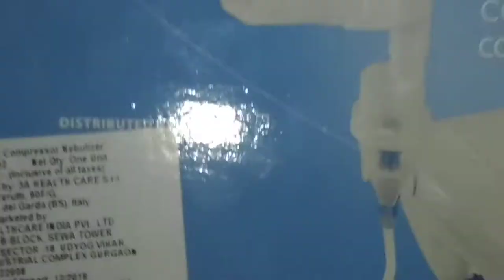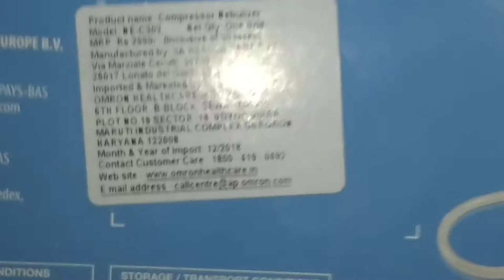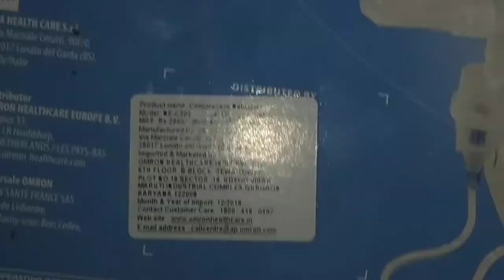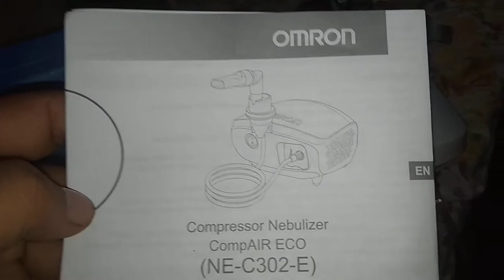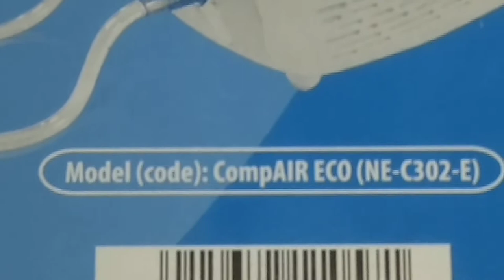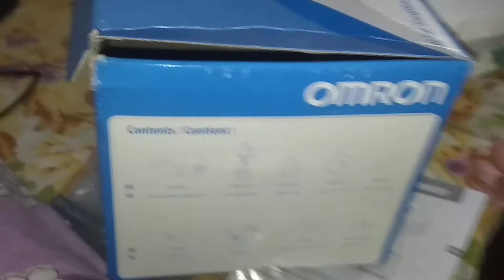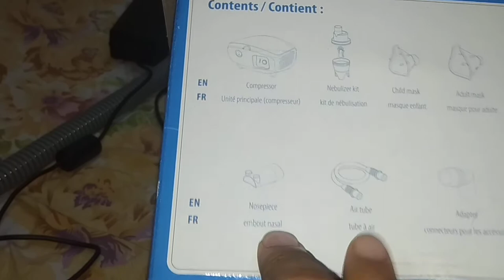OMRON COMP AIR ECO COMPRESSOR NEBULIZER MIDEL CODE NE-C302-E